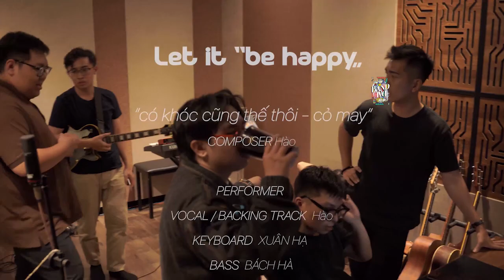[BAND ĐẤU] Let it be happy - Hào